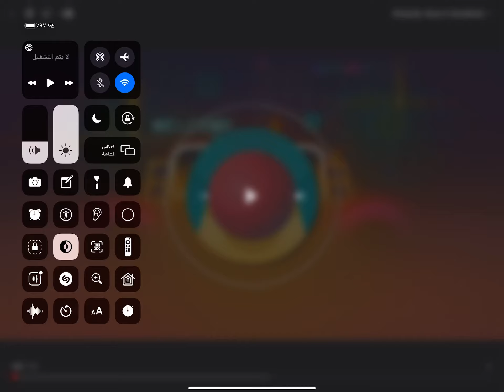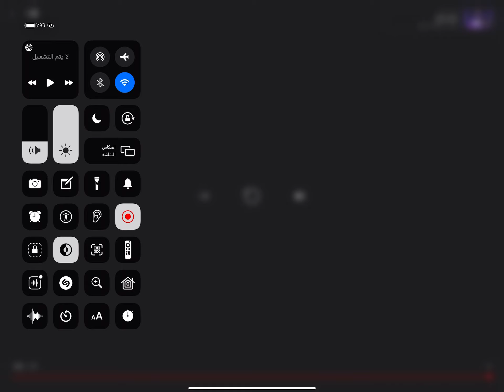Rolling Sky Unlock The Future Soundtrack